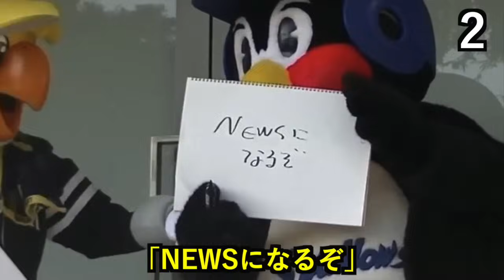【可愛い】セ・リーグ球団マスコットの面白エピソード50個連発www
今回は、そのユニークなキャラで球界を盛り上げてくれているセ・リーグ球団マスコットの面白エピソードを50個紹介します‼︎

可愛い見た目とは裏腹に、ガッツリ武力行使な姿に笑いが止まりませんw